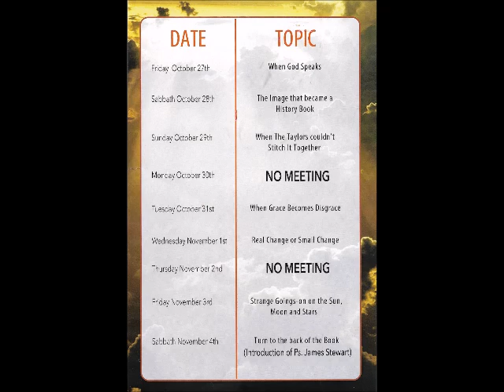When God Speaks (1st Sermon for End Times Revival 2017)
BSDA | End Times Revival 2017| When God Speaks| Pastor Lyndon Lewis| Friday 27th October 2017